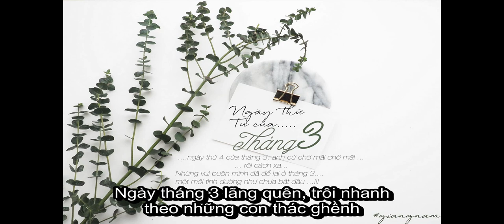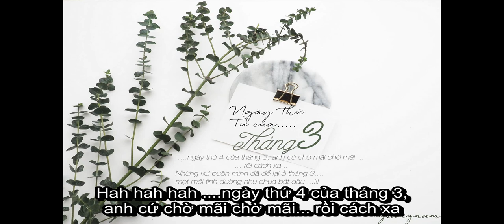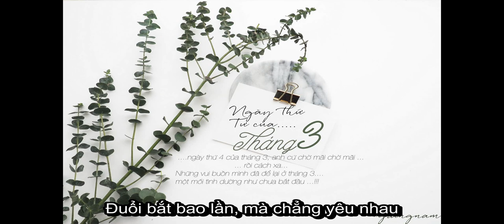Ngày Thứ 4 Của Tháng 3 - Phạm Toàn Thắng [ Lyric Video ]